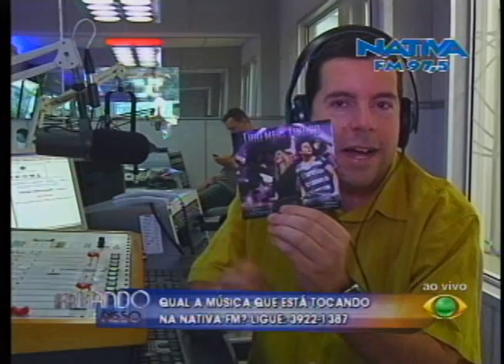FALANDO NISSO 05 07 12 PARTE 3